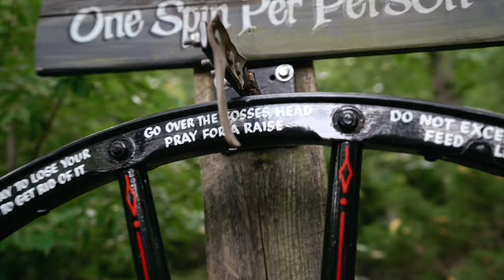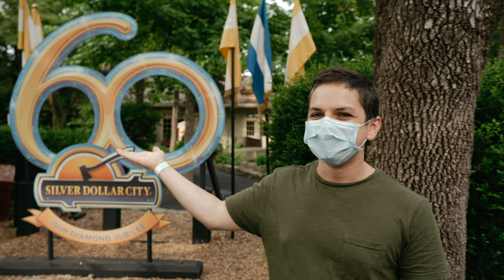SILVER DOLLAR CITY Vlog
We took a trip down to Silver Dollar city when it reopened to see what it would be like with all the new precautions. I was impressed with the effort to distance the queues and the sanitation of the rides was nice too. They have you use hand sanitizer before you ride any ride and masks are required on all rides except a few water style attractions. The short wait times were amazing and the staff was wonderful. My only concern would be the other guests. Some guests do not take social distancing very seriously and some were witnessed taking masks off in the queue lines when staff isn't in sight.